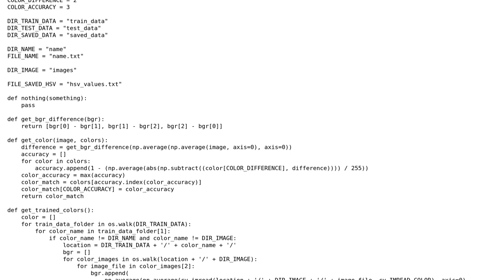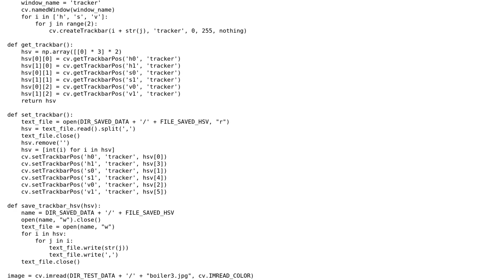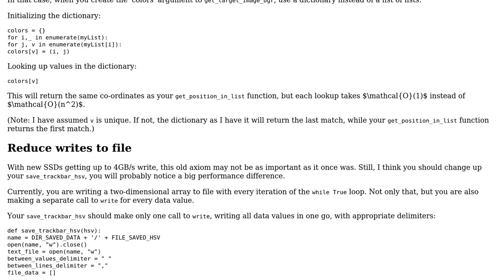Code Review: Vision AI using OpenCV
With thanks & praise to God, and with thanks to the many people who have made this project possible! | Content (except music & images) licensed under CC BY-SA | Music | Images & others | With thanks to user Ryan Mills user Dat and the Stack Exchange Network Trademarks are property of their respective owners. You are responsible for your own actions.